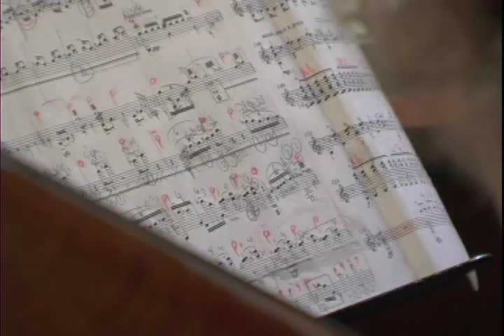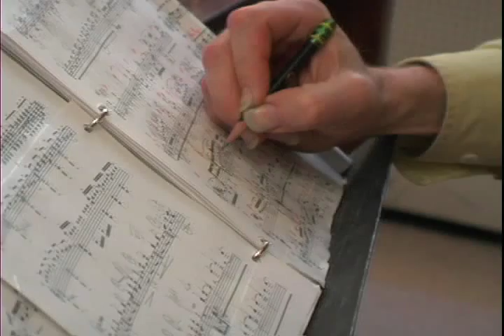Composer Portrait: Robert Beaser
Robert Beaser talks about his new piece "Guitar Concerto" for the American Composers Orchestra, and featuring soloist Eliot Fisk. The piece is given its world-premiere on May 1st, 2009 in Zankel Hall at Carnegie Hall, NYC.
Film produced by Jeremy Robins.